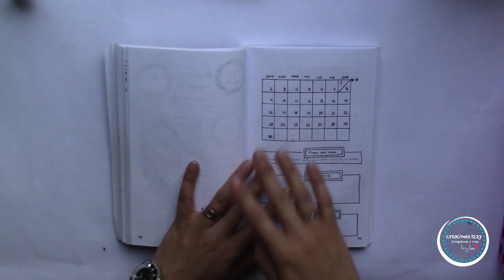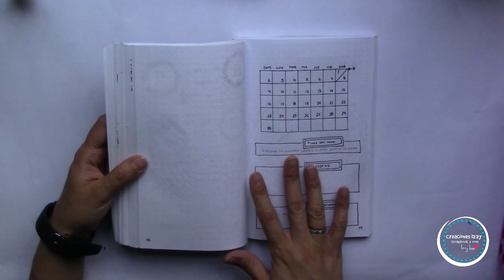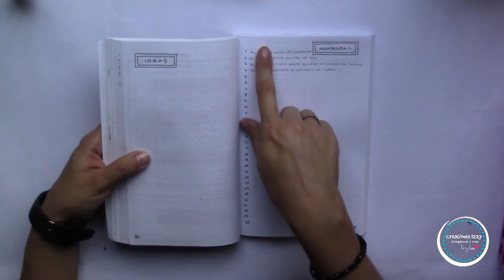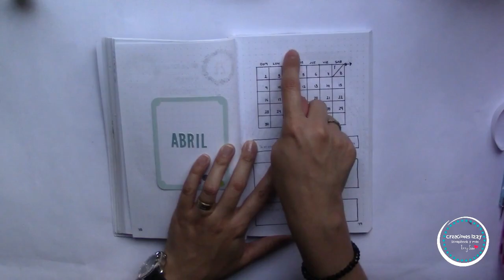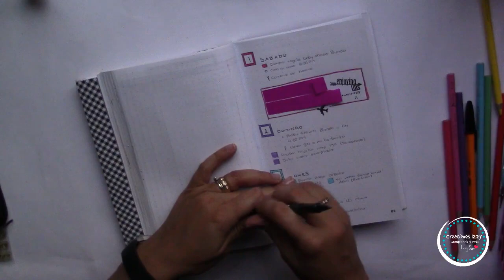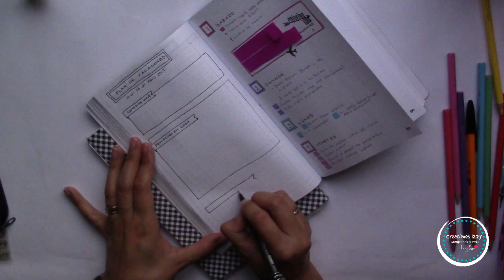Bullet Journal del mes de Abril * Creaciones Izzy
C.P. 31203